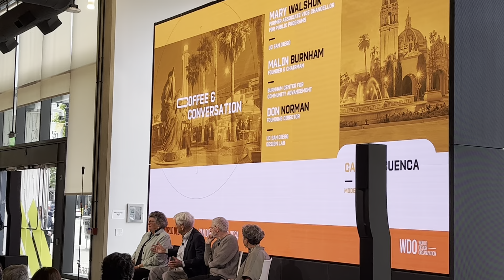Malin Burnham Discusses Friendship Park at the WDC 2024 Signing Ceremony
It was exciting to be part of this event which included an interactive panel of prominent San Diegians which discussed the history of San Diego and Tujiana, the importance of collaboration for the communities of our region of over 7 million people and an announcement of a Don Norman Scholarship Award.

Panelists
Don Norman, Founding Director of UCSD Design Lab
Malin Burnham, Founder & Chairman of the Burnham Center for Community Advancement
Mary Walshok, Former Associate Vice Chancellor for UCSD Public Programs.